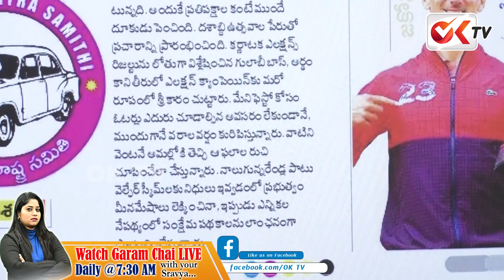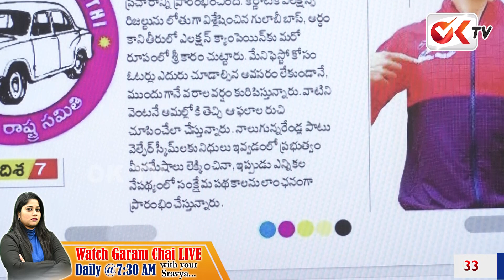మూడోసారి గెల్వనికి నానా తంటాలు పడుతున్న కేసీఆర్ | CM KCR Plans For Election Victory | OK TV